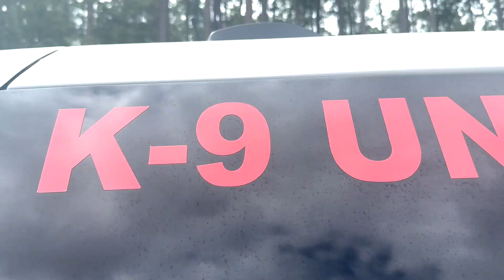Meet K9 Rex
This impressive German Shepherd/Belgian Malinois mix is a highly trained dual-purpose canine, ready to serve and protect our community.
Rex wasted no time proving his worth. On September 7, 2024, the Nassau County Sheriff's Office (NCSO) received multiple reports of vehicle break-ins at the Heron Isles Subdivision along Albatross Drive in Yulee. Responding swiftly to the scene, Rex successfully executed his first apprehension, showcasing the skills he had honed during his rigorous training.
When he's not on duty, Rex's favorite activity is a classic canine pastime - playing fetch. This balance of work and play keeps our newest K9 officer sharp, focused, and happy in his important role within the NCSO.
We're proud to welcome K9 Rex to our team and look forward to his contributions in keeping our community safe.